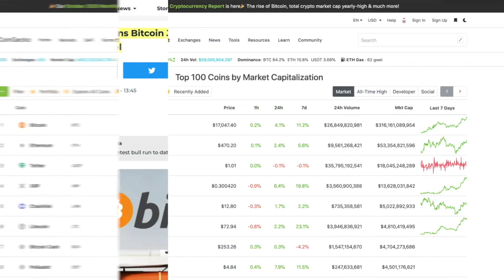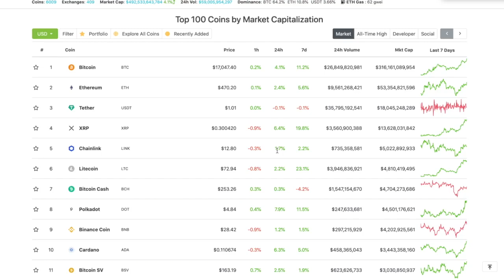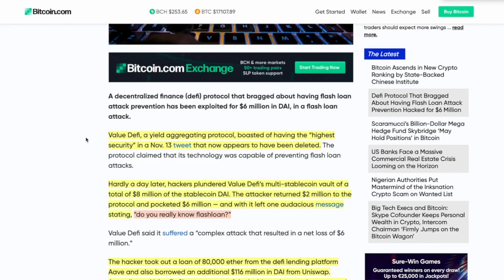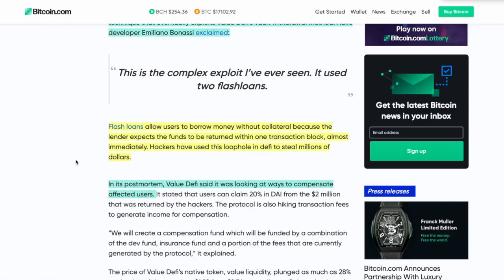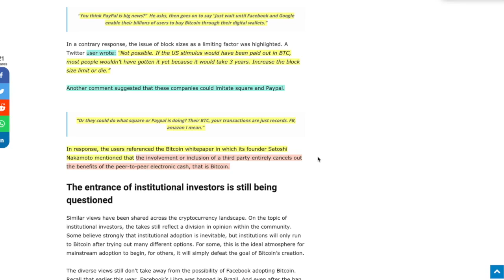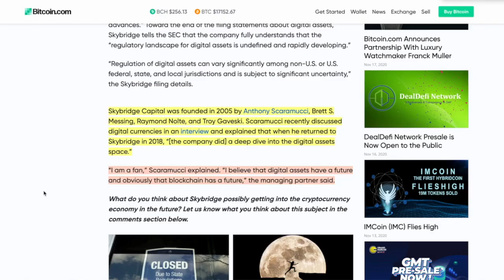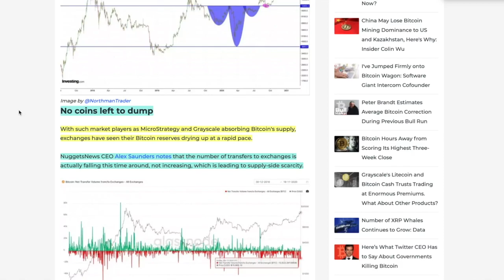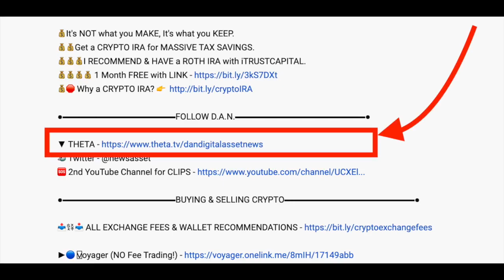CAUTION: BTC at 17K. Ready To Go ALL IN ON BITCOIN & CRYPTO? BEFORE You Do, WATCH THIS...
►Large BILLION DOLLAR

0:00 - Market Recap | Topics Overview | FOMO!
5:36 - ANOTHER De-Fi project loses 6 MILLION After BRAGGING They Were HACK-PROOF!
9:11 - Are FACEBOOK and GOOGLE Gearing Up To Offer BITCOIN & Cryptocurrency? It's a BAD IDEA...
12:46 - "The Mooch" Anthony Scaramucci Is Getting Into BITCOIN & Digital Assets! WIth 7.7 BILLION AUM, Welcome Aboard!
15:37 - 3 Reasons WHY BITCOIN Hit 17K (and why this time it might last!)

●▬▬▬▬▬▬▬▬▬▬▬CRYPTO ESSENTIALS▬▬▬▬▬▬▬▬▬▬▬▬▬▬▬▬▬●

●▬▬▬▬▬▬▬▬▬▬▬▬▬FOLLOW D.A.N.▬▬▬▬▬▬▬▬▬▬▬▬▬▬▬●

●▬▬▬▬▬▬▬▬▬▬▬▬▬EXIT STRATEGIES▬▬▬▬▬▬▬▬▬▬▬▬▬▬▬●